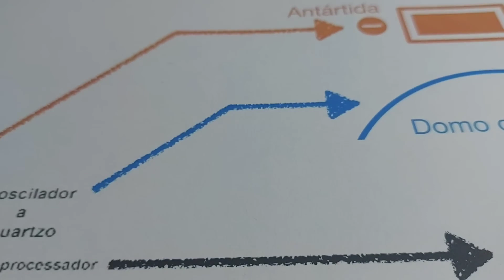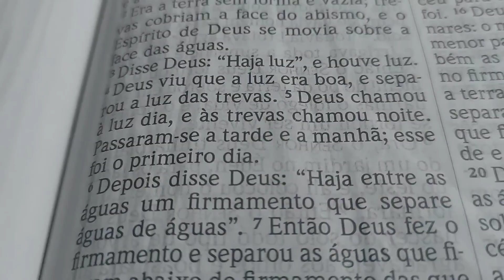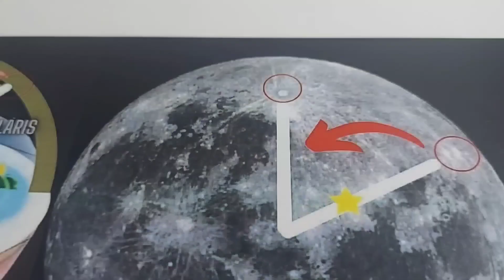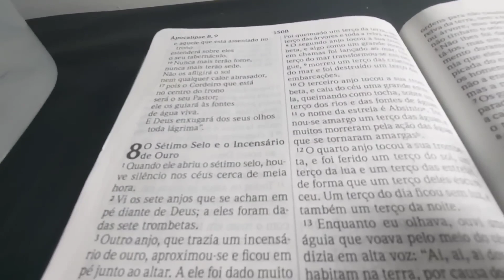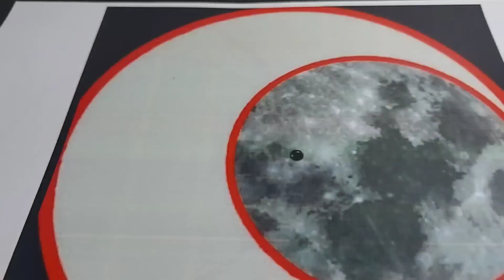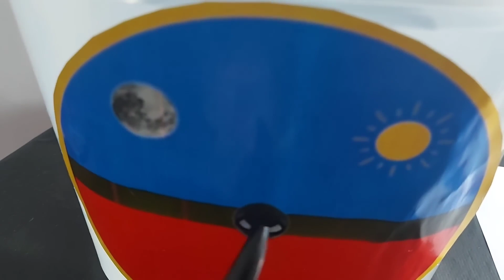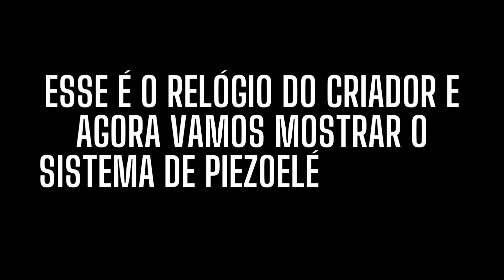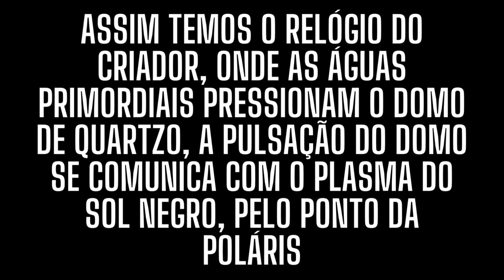(30) Como O Criador consertou as horas . ( vídeos antigos).